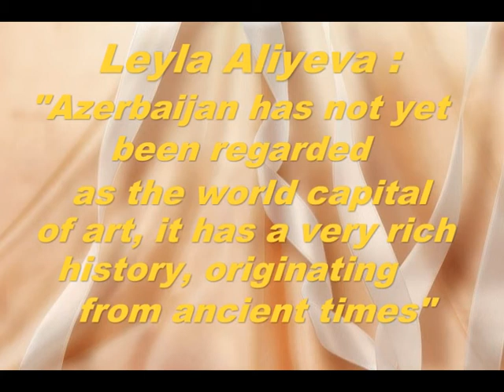Leyla Aliyeva Azerbaijan has not yet been regarded as the world capital of art, it has a very rich history, originating from ancient times